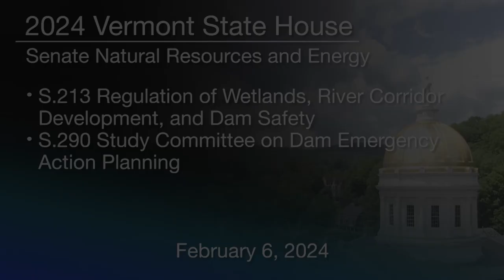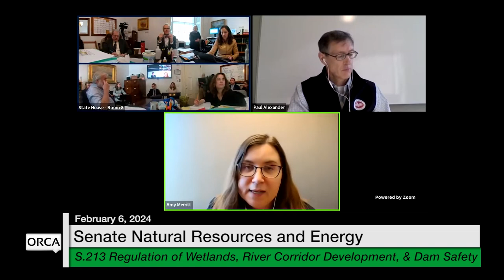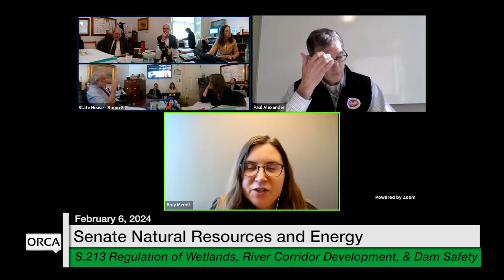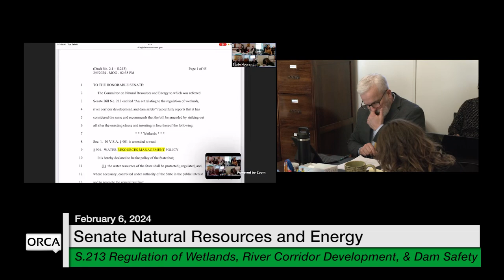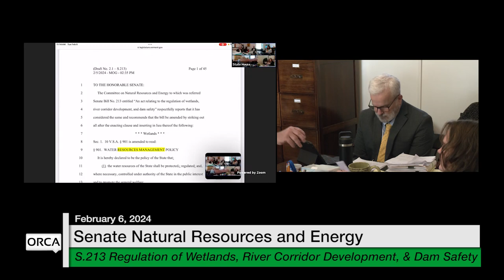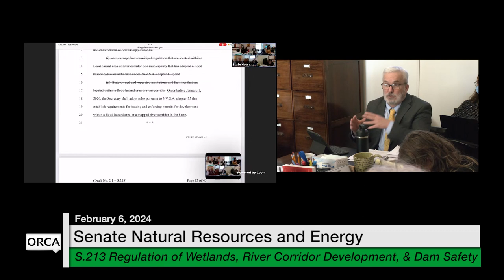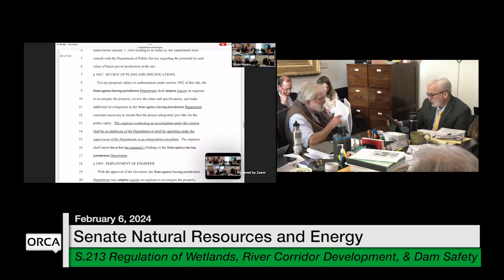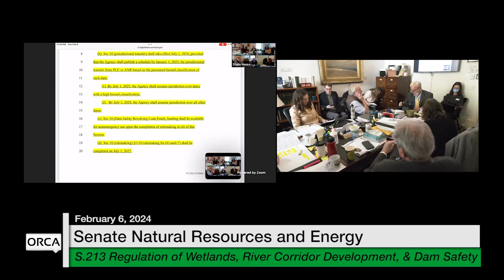Vermont State House - S.213 and S.290 2/6/2024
S.213 Regulation of Wetlands, River Corridor Development, and Dam Safety S.290 Study Committee on Dam Emergency Action Planning